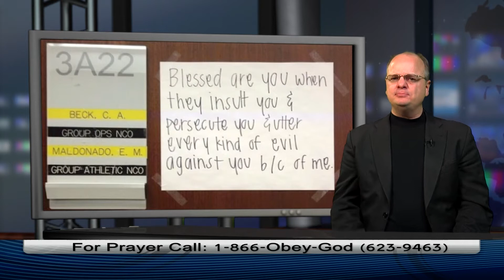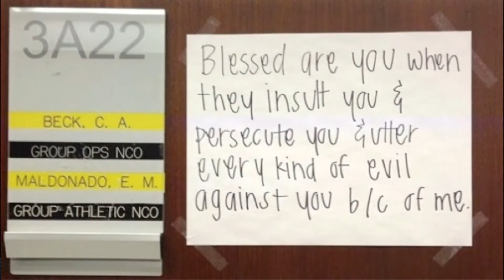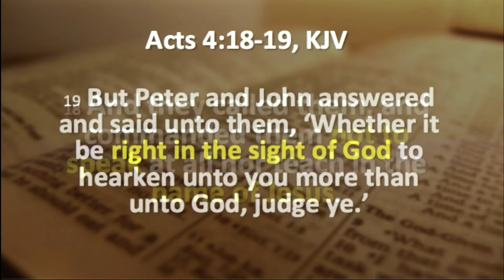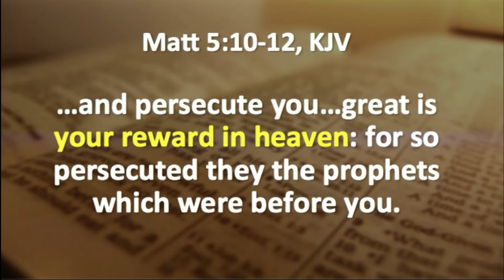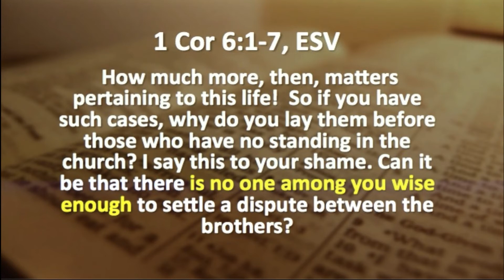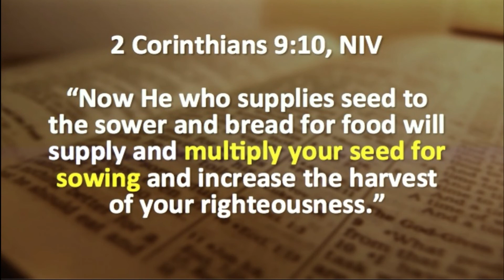Congress grills Air Force for Religious Freedom - PIJN NEWS 0254 - Dr. Chaps Klingenschmitt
1.  Congressman Randy Forbes grills the Air Force demanding religious freedom for Academy cadets.
2.  A Coast Guard Admiral admits he was threatened by President Obama to endorse a homosexual military
3.  Courts confirm an exception for ministers when it comes to religious hiring.